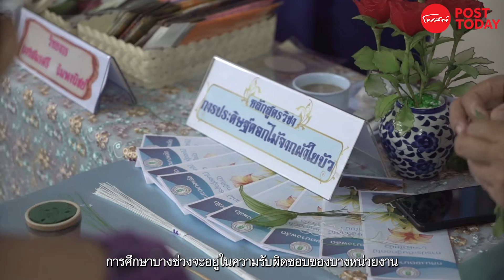14 ปี กศน. ส่งเสริมการเรียนรู้ตลอดชีวิต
ONIE – 14 years of supporting lifetime learning of all ages
14 ปี กศน. ส่งเสริมการเรียนรู้ตลอดชีวิต สนับสนุนการศึกษาของประชาชนทุกช่วงวัย